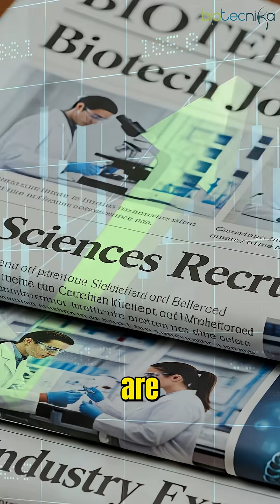Biotech & Pharma Industry is Exploding With Job Opportunities Check Out The Latest Posted 24 Hours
The Biotech and Pharma job market is on fire! 🔥 New openings are being posted every day across top companies — and we’ve got the latest list, posted just 24 hours ago! Whether you're a fresher or experienced professional, don’t miss this golden chance to upgrade your career. 🚀

From research roles to industry positions, we cover it all in this quick update.

👉 Watch now and apply before it’s too late!

✅ Stay updated with real-time job alerts
✅ Exclusive biotech, pharma & life science openings
✅ Career guidance & tips from industry experts